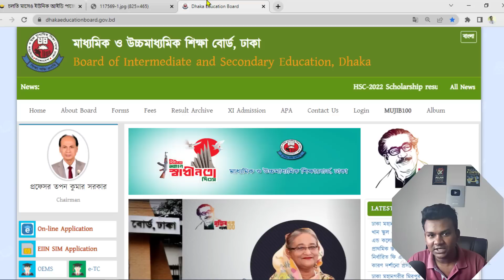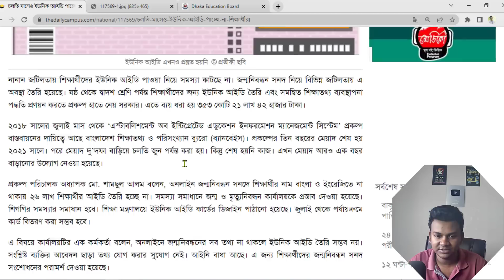শিক্ষার্থীরা ইউনিক আইডি কার্ড কবে পাবে ? Unique ID card | Student ID Card